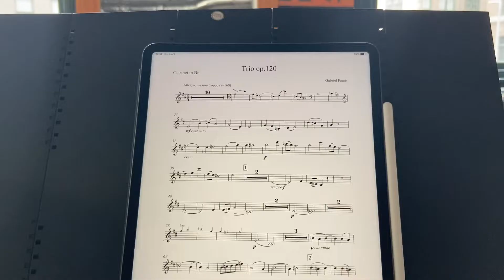A week in the life…of a professional musician ($$, burn out, quitting youtube?) could YOU do it?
I've been a busy bee 🐝

0:00 - intro with throwback music...iykyk
0:21 - new video format!
0:43 - starting off the week with teaching
1:10 - chaotic morning at the butt crack of dawn
2:10 - DRIVE WITH ME
3:13 - Mr. Rogers Energy
4:05 - my sad lunch & calm afternoon
4:50 - how do I get paid?
5:57 - getting ready for another rehearsal at the butt crack of dawn
6:44 - post-rehearsal coffee situation
7:10 - the plans I wanted vs. what actually happened
7:47 - a concert on the same day, and my sad boi dinner
9:17 - rehearsing with a new group!
10:07 - ending the week with DOUBLE CONCERT DAY
10:36 - environmental benefit concert in a building that uses 100% renewable energy!
11:15 - dramatic costume change and going to perform with the BEASTS
12:30 - maybe I'm quitting youtube...change my mind.

The repertoire (epic choir pieces - just imagine on bass clarinet)